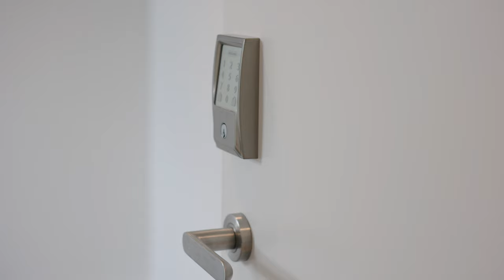201/K1 Union Street Melbourne "Where Luxury Meets Nature"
I'm a Real Estate Agent in Melbourne and I want to share some insights into my profession and lifestyle.